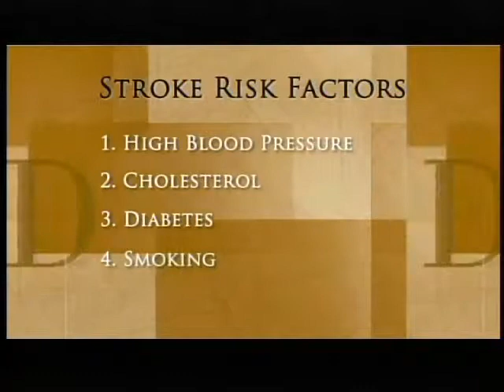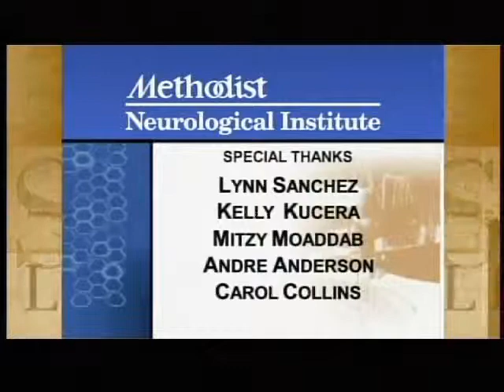Methodist Hospital Show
Kent Kay, Executive Producer